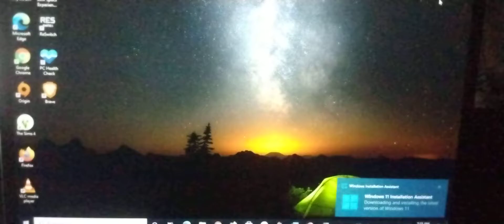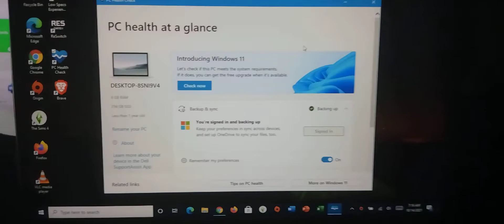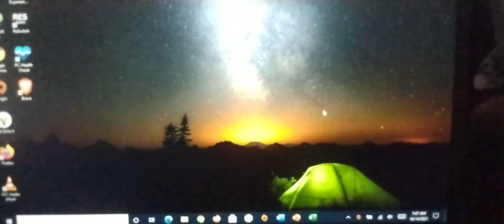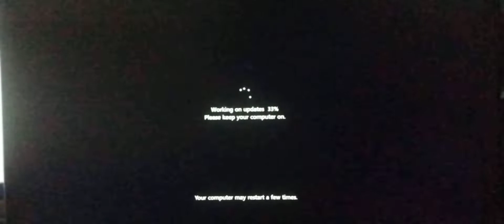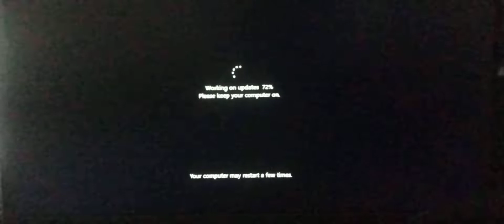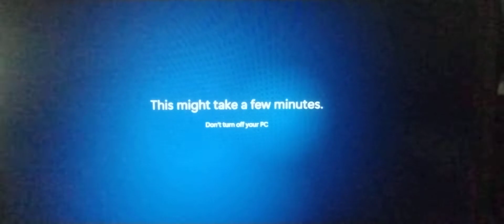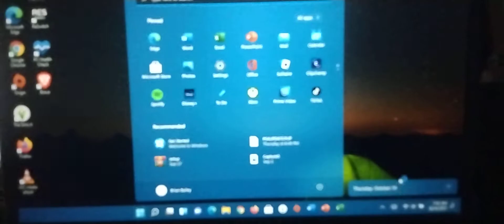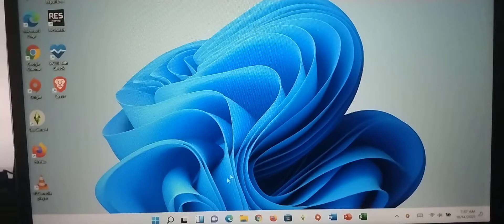How to upgrade to Windows 11 Early?